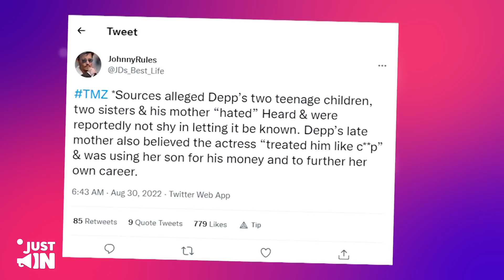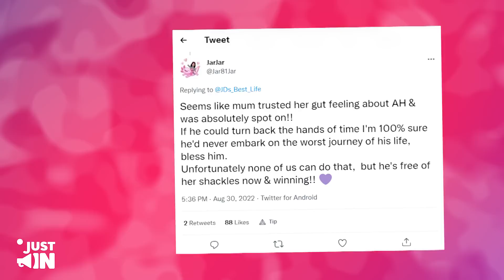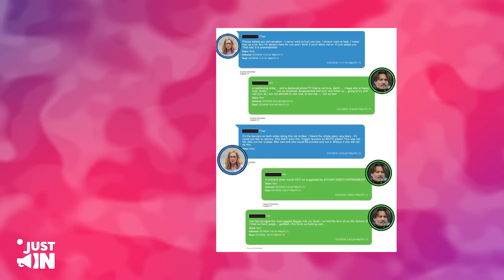SO SAD! Johnny's Mother's Last Words About Amber SHOCKS The WORLD!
Even though Johnny couldn’t see through the facade Amber was putting up when she lured him in, Johnny’s mother saw right through it. It has shockingly been revealed that she despised Amber and even her last words were targeted at her.